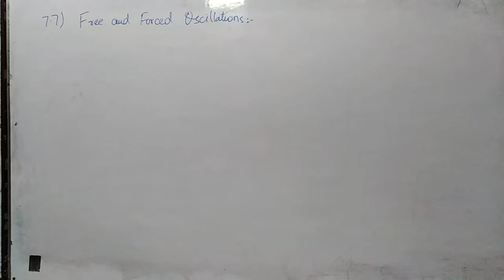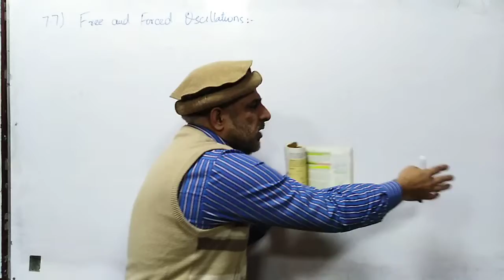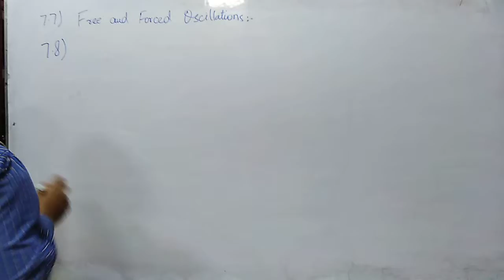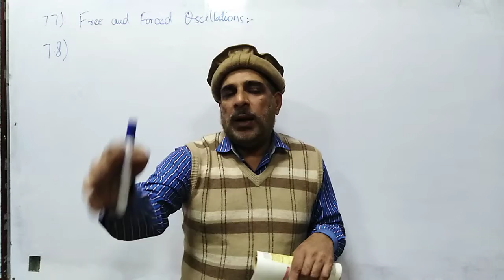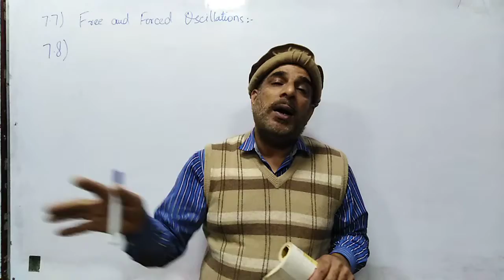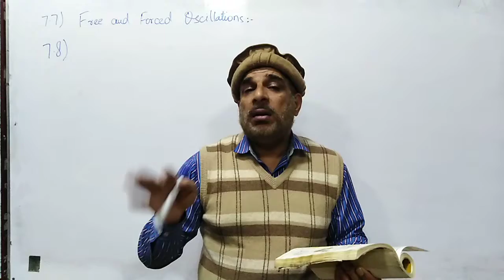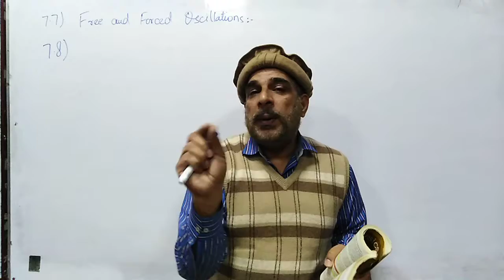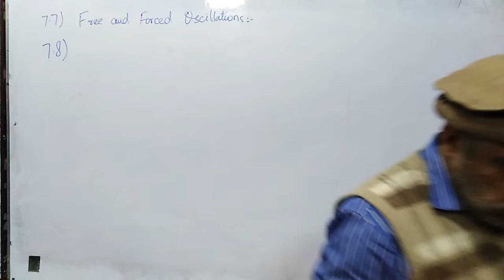7 7 Free and Forced Oscillations & 7 8 Resonance